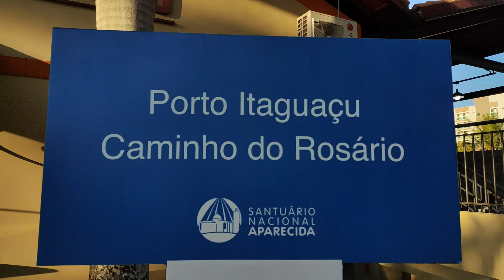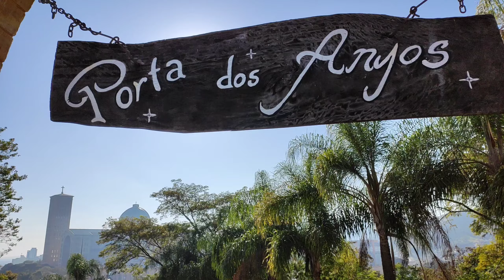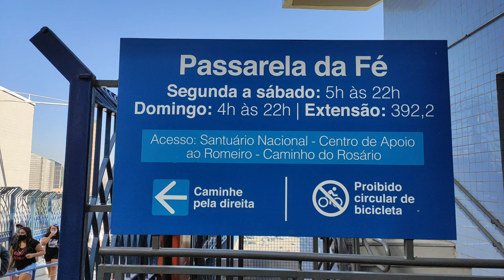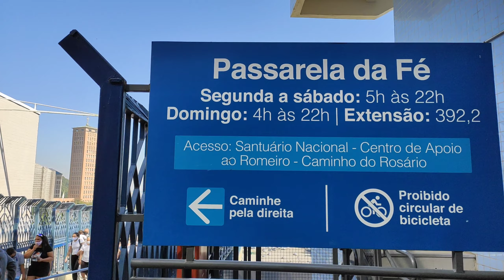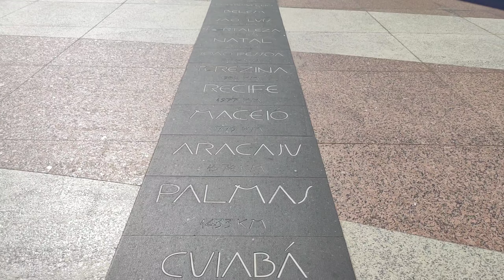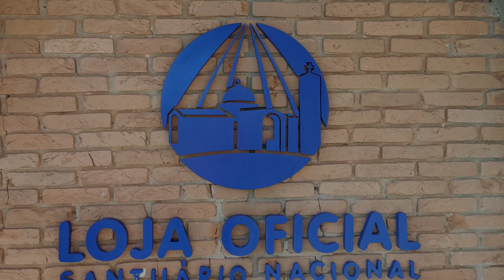Aparecida SP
O que fazer? quanto custa? quando ir? onde ir? como ir? como visitar? fica perto de onde? onde dormir?
Conheça Aparecida do Norte, em São Paulo e seus pontos turísticos.
A cidade conta com muitos, mas muitos, hotéis, pousadas e um grande numero de restaurantes e lancherias  que atendem aos romeiros.

Valores da diária(15/08/2021):
A pé e de bicicleta: free ou "0800"
Motos: R$ 12,00
Carros: R$ 25,00
Kombi: R$ 35,00
Caminhões: R$ 25,00
Ônibus: R$ 75,00
Motorhome/trailer: R$ 70,00
Reboque: R$ 25,00